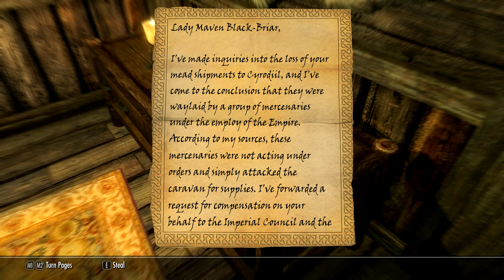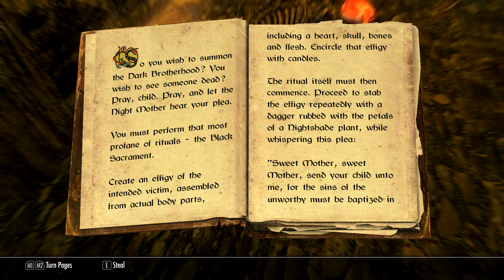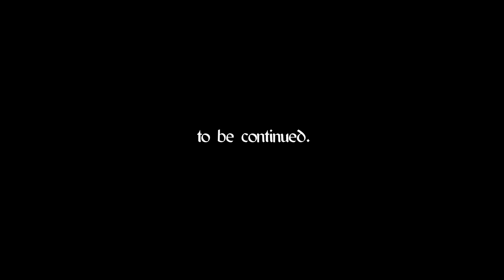Asher :: Chapter 1 Episode 16 :: Sneaking About :: Modded Skyrim Let's Play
Skyrim
Asher :: A Modded Skyrim Let's Play
Chapter 1 Episode 16
Sneaking About

►Mods Used◄ (list not complete)

Wyrmstooth
(Taken down from Nexus mods for some reason)

►About Me◄